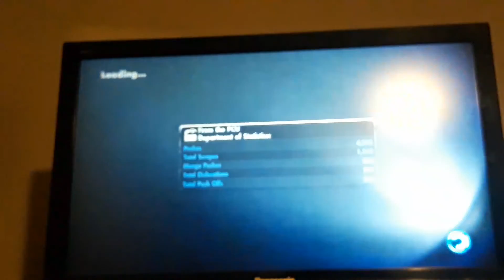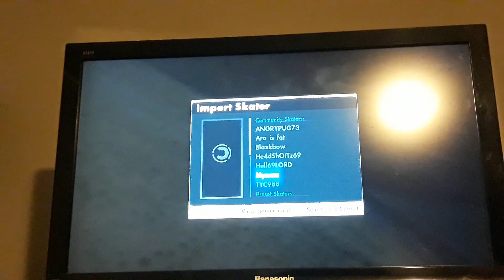EPIC SKATE 3 GAMEPLAY FOR ABSOLUTELY NO REASON